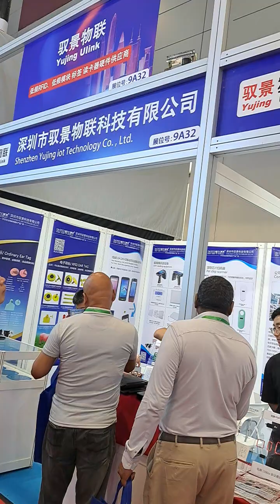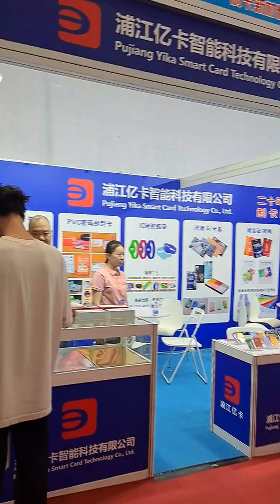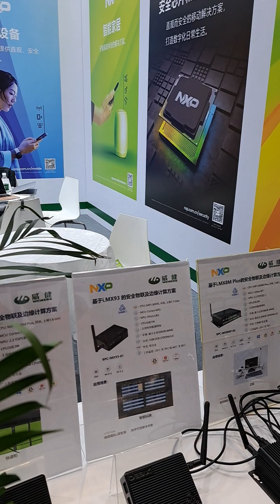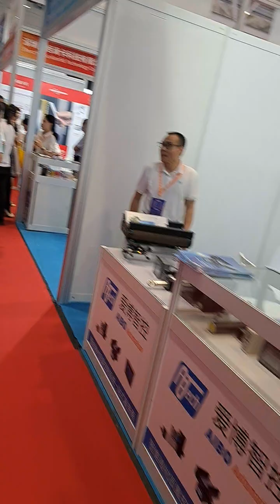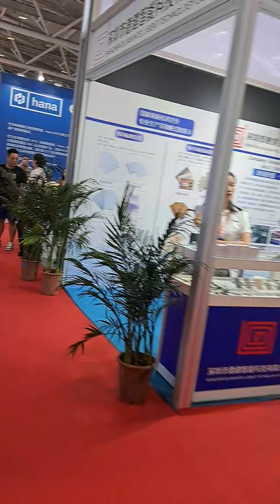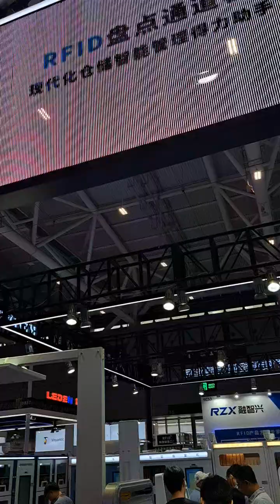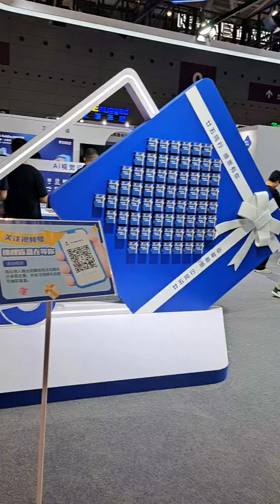Springfield pets dogs cats USA ‘They’re Eating The Dogs’: Viral Trump Debate Florida Ryan Routh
Springfield pets dogs cats USA ‘They’re Eating The Dogs’: Viral Trump Debate Line